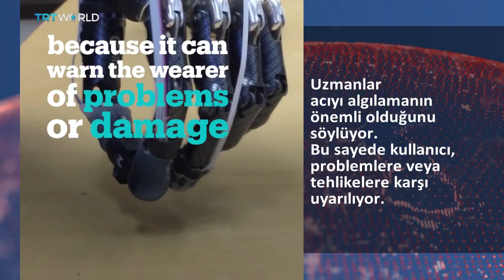Teknoloji engellilerin hizmetinde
Farklı engellere sahip insanlar ‘e-dermis’ adlı elektronik ten sayesinde acı dahil birçok hissi algılayabilecek.